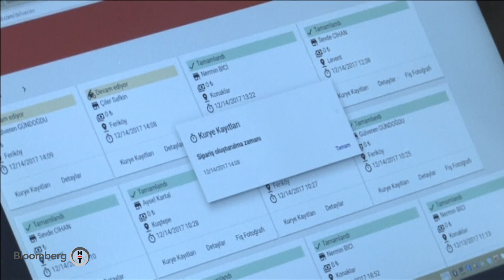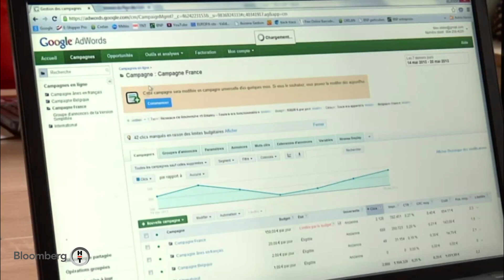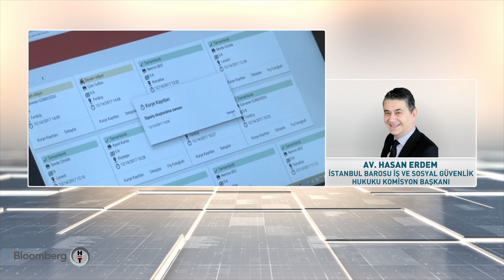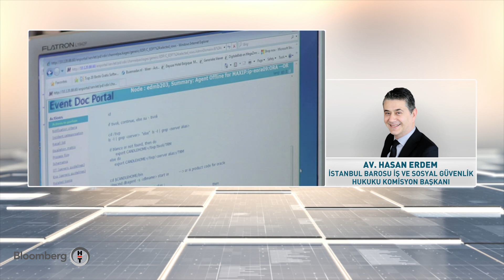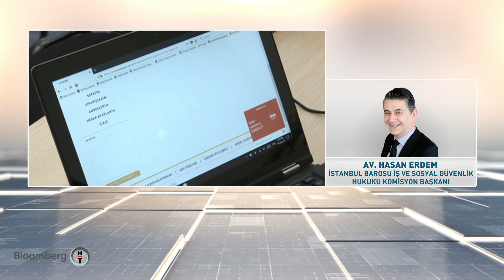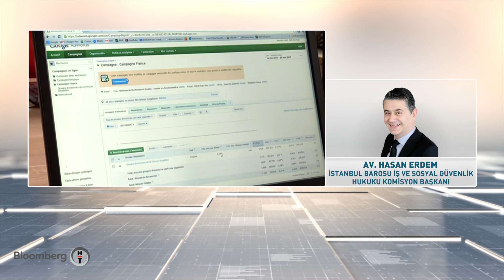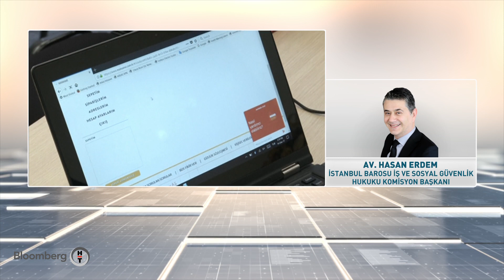Uzaktan çalışma yönetmeliği yayınlandı - 30 Dakika | 10.03.2021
Avukat Hasan Erdem
İstanbul Barosu İş Ve Sosyal Güvenlik Hukuku Komisyonu Başkanı
Uzaktan Çalışma Yönetmeliği Resmi Gazete'de Yayınlandı
İşçinin Talebi Ve Onayı Aranmayacak. Buna Ne Diyorsunuz?
İşyerinin Ve İşin Tanımı İş Sözleşmesiyle Mi Belirlenecek? İş Kazası Sayılıp Sayılmayacağı Neye Göre Netleştirilecek?
İnternet Ve Diğer İş Ekipmanları Ve Masrafı Ne Olacak? Bu Konuda Yönetmelikte Ne Deniyor?
Ayrıca Yıllık İzin, Fazla Mesai Gibi Haklar Ofis Çalışanıyla Tamamen Aynı Mı Olacak?

Adnan Dalgakıran- Makine İmalat Sanayi Dernekleri Federasyonu Başkanı
Türkiye'de Ocak Ayında İşsizlik Yüzde 12,2 Oldu
Uzaktan Çalışma Sizin Sektörünüzde Ne Kadar Yaygın?
Uygulamaya Yönelik Sıkıntılar Yaşanıyor Mu?
İş Fesih Yasağı Ve Ücretsiz İzin 2 Ay Uzatıldı